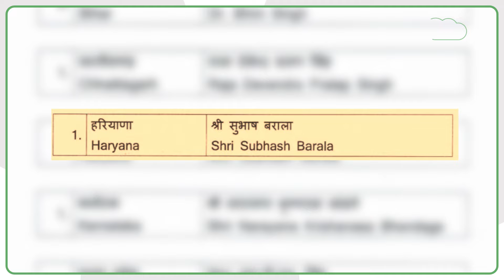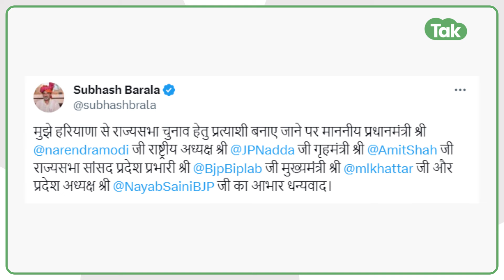Subhash Barala को Rajyasabha भेजकर BJP ने एकसाथ जाट और किसान वोट बैंक में सेंध लगा दी! | Haryana Tak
Subhash Barala को Rajyasabha भेजकर BJP ने एकसाथ जाट और किसान वोट बैंक में सेंध लगा दी!